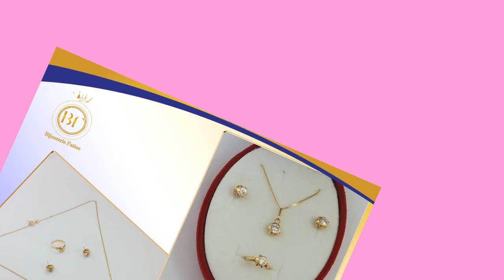مجوهرات من الذهب للأطفال الصغار تلبية لطلب متتبعاتنا المحترمات كل الشكر لكن